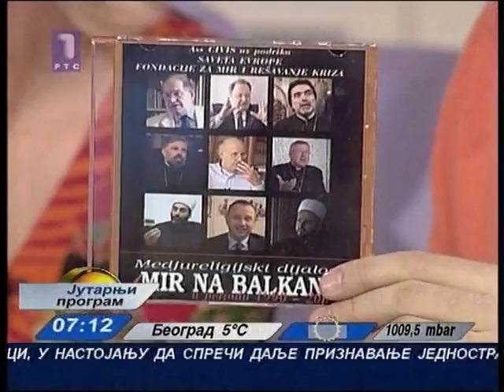Najava serijala Mir na Balkanu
Gostovanje Mirjane Prljevic u jutarnjem program RTS 1

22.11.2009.